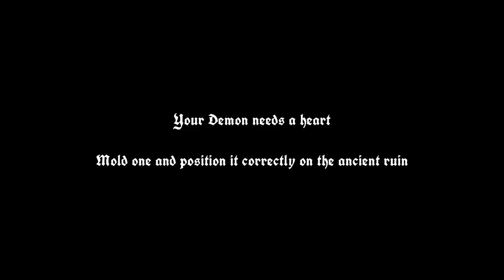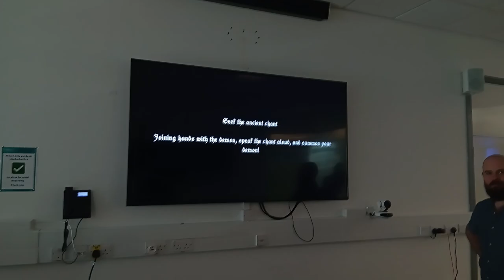Daemonium Motus Trailer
Trailer for the game we made at the Now Play This x Abertay Game Lab Design Lab jam. Summon a demon via personality quiz!